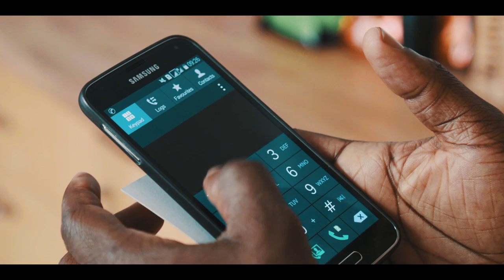Question for God - a short film by Tadas Vidmantas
Tobi: Tunji Falana

God: Richard Cotton